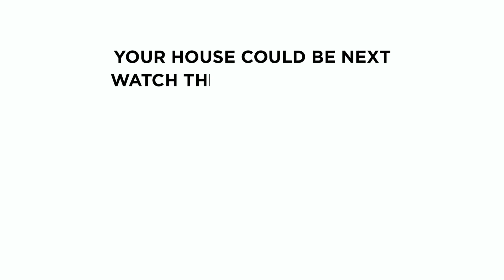Birla White DhoolMittiSeAzaadi main film (Hindi)